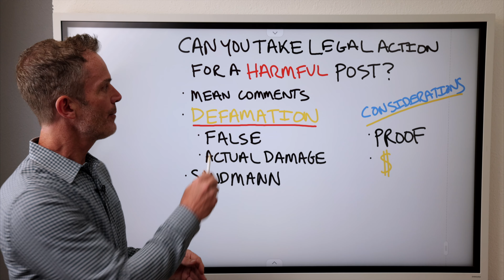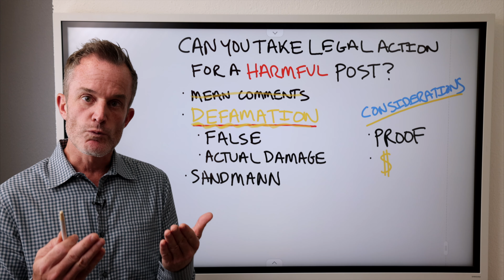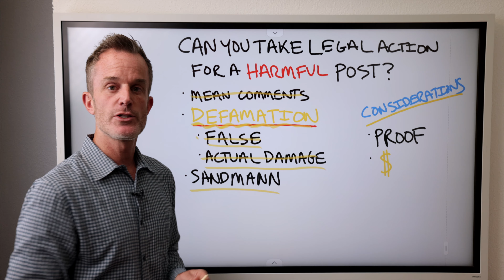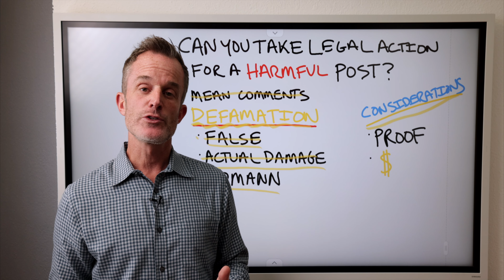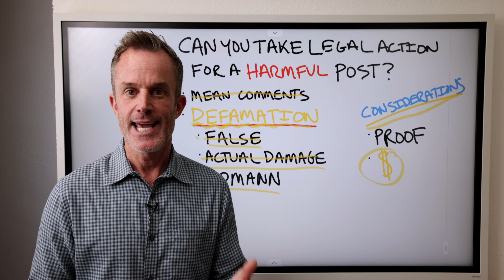Can You SUE for BAD Comments on YouTube? | LAWYER ANSWERS by Ian Corzine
Have you wondered how to deal with people's negative comments? I have. Sometimes we smile at negative comments. However, sometimes negative comments REALLY HURT … and can hurt our reputation. Then, you have to know how to respond to negative comments, and sometimes, that’s with a court action. In today’s video, I teach you how to handle negative comments legally. Should you file a court action? Are there other ways of dealing with negative comments? Watch today’s video to find out.
🛑 Get My FREE “YouTube in 2 Minutes” Guide by Taking a QUIZ
I used the following clips in this video, as criticism, comment, news reporting, and teaching and compliant with YouTube’s copyright guidelines and United States Law:
Clip No. 1: “Spam,” “Monty Python’s Flying Circus” by Terry Jones and Michael Palin, British Broadcasting Corporation (Dec. 15, 1970)
✳️MAILING ADDRESS: ✳️
Ian Corzine - Your Social Media Lawyer
3835 E. Thousand Oaks Blvd., Ste. 472
Westlake Village, California 91362